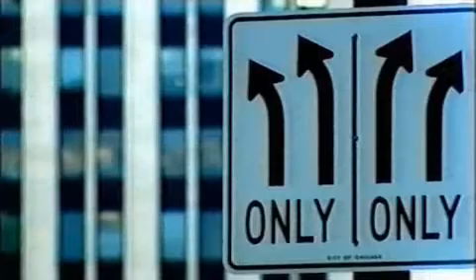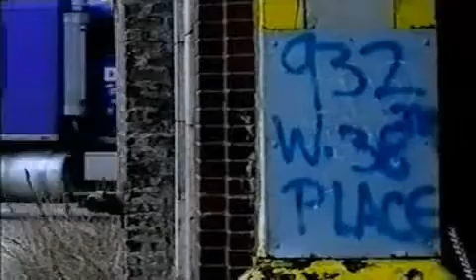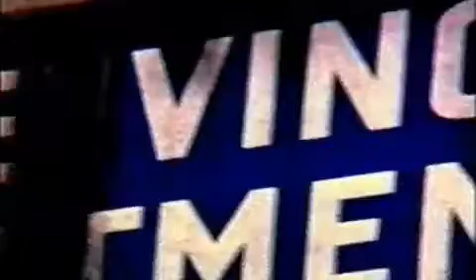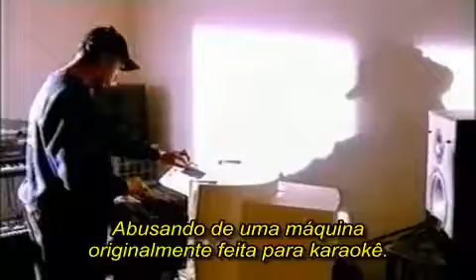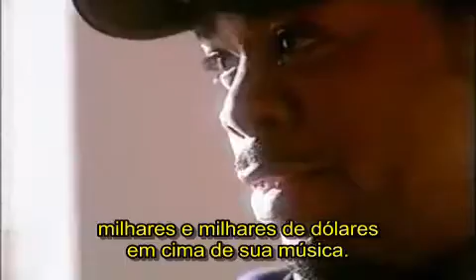Pump Up The Volume (Parte 6/20) Legendado Português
The definitive series about the birth of House Music in The UK